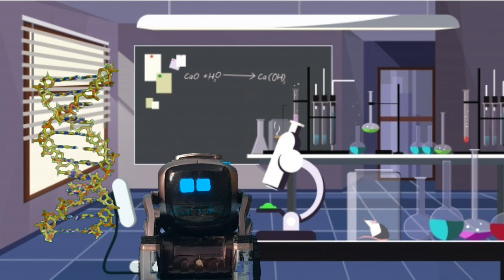Ep6 Iron Cozmo Vs Cozmo Hulk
Iron Cozmo Vs Cozmo Hulk

Duel of Iron Cozmo and Cozmo Hulk.. who will win in this fight? How much stronger between them?